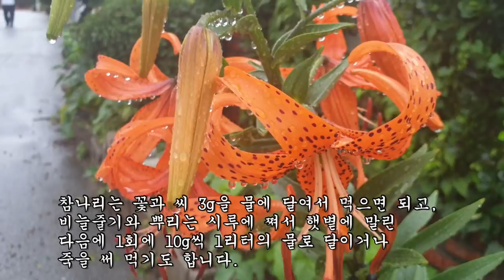20년간 시커멓게 병든 폐~ 이거 몇번 먹고 깨끗이 나았다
이용해 주시길 바랍니다.
*욕설과 비방, 영상과 관련없는 댓글은 삭제합니다.
(감사합니다.)